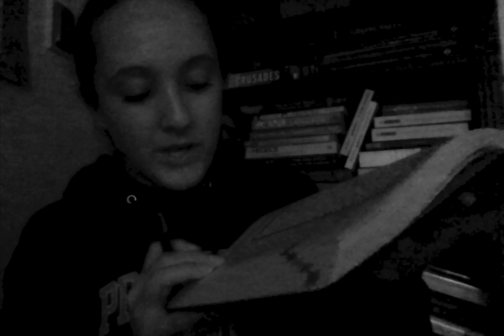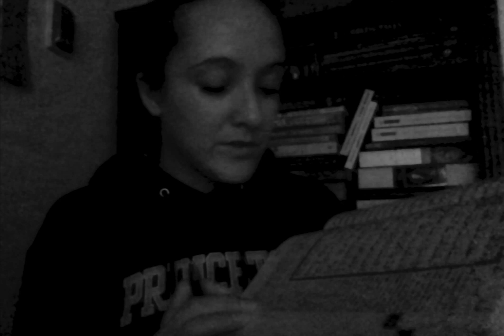Qur'an: An'am: Sura 6: Part 7: Pt 3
Reading of the Qur'an